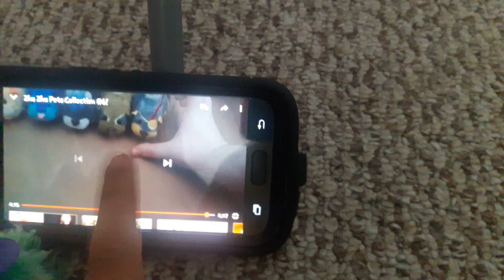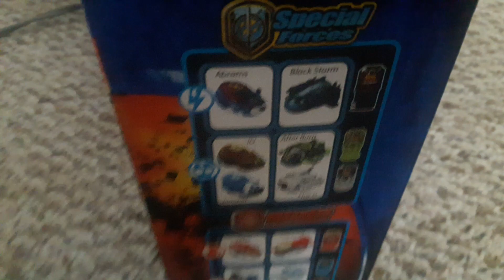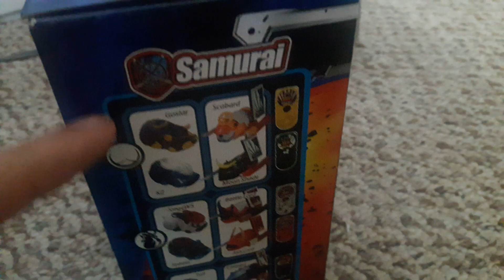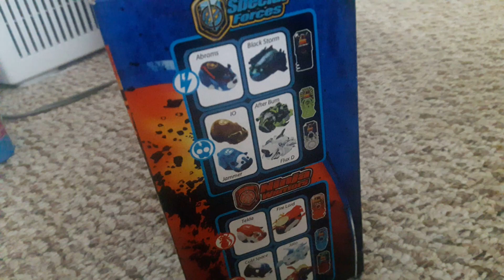We organize how we have our kung zhus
So last week, Greenbean watched the zhu zhu pet collection of ftw and realized that Cold Space, IO, and Goslar were organized as Wolfy's Kung zhus as "The Pack" so then next week, today, Greenbean organized the way we get kung zhus, we did this like 9 years ago

Oh P.S. i still watch FTW vids and they're still awesome